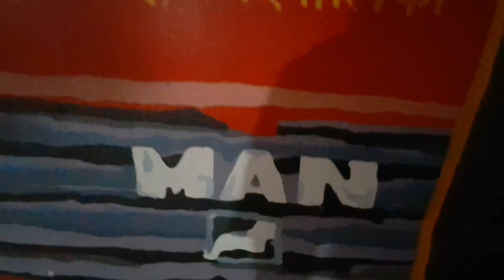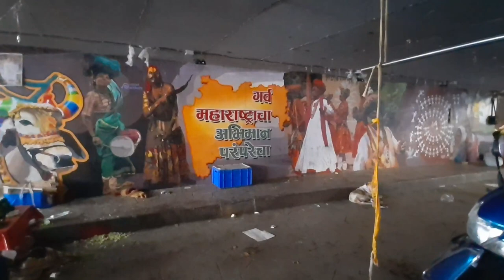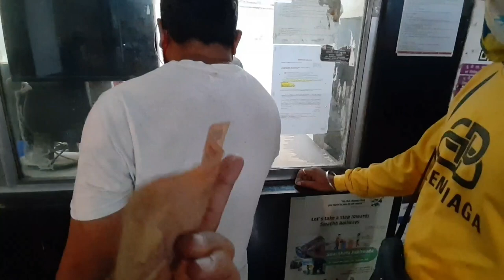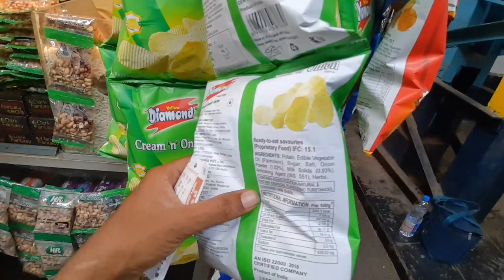POV of Mumbai - As Crazy As It Can Be Frame By Frame At Dadar Market - Way Of Life Malayalam Vlogs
POV of Mumbai - As Good As It Can Be Frame By Frame At Dadar Market - Way Of Life Malayalam Vlogs

Dadar Flower Market, Mumbai: Heaven for Photographers
Went to this amazingly colourful place which is just 10 mins walk from Dadar Railway Station in Mumbai. Though flowers are why this place is so popular, we went there to fulfill one of our photographic goals- to do flower photography in one of the largest flower markets in the country.

You can find flowers of a variety of shapes and colours all over the market. The best time to reach there is early morning at around 6-7 AM when the market takes the form of a colourful canvas. Add to that the magnificent smell of the flowers. Magical!

From flower-buying point of view, you can find all varieties of flowers, even in bulk at a very cheap rate, if you have excellent bargaining skills!

From cleanliness point of view, this market is bit congested and not super clean.

Tips: Talk to the vendors, they are super friendly. They will allow you to take pictures of flowers. Just be careful about one thing. Don’t take their photos without their permission.

If you love photography and are staying in Mumbai, don’t ever forget to include this awesome market in your bucket list!